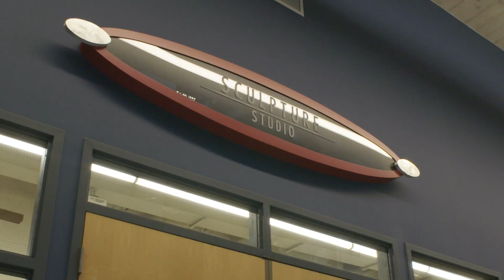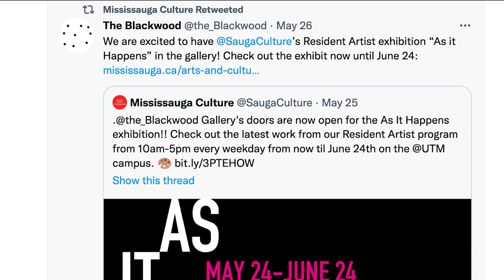Resident Artist Program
The Resident Artist Program at the Living Arts Centre offers professionally-equipped studio spaces and support across nine disciplines for recent graduates of arts and design institutions, and emerging and mid-career artists.